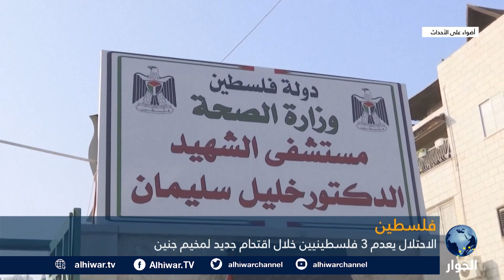الاحتلال يعدم 3 فلسطينيين رميا بالرصاص خلال اقتحام مخيم جنين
استشهاد ثلاث فلسطينيين في إطلاق نار بالضفة الغربية، لماذا قتلتهم إسرائيل؟
ماذا تريد قوات الاحتلال الإسرائيلية من اقتحامها المتكرر لمخيم جنين؟
ما خيارات الفلسطينيين في وجه الاعتداء الإسرائيلي المتصاعد؟

أضواء على الأحداث | 08 ديسمبر 2022 | جهاد أبو العيس يستضيف كلا من:
كنعان الجمل، الباحث في الشؤون الإسرائيلية.
سهيل خليلية، الكاتب والمحلل السياسي.